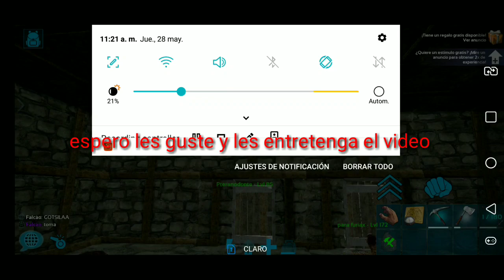ARK Mobile serie en español porfin ponemos torretas el argen robado xd capitulo 9